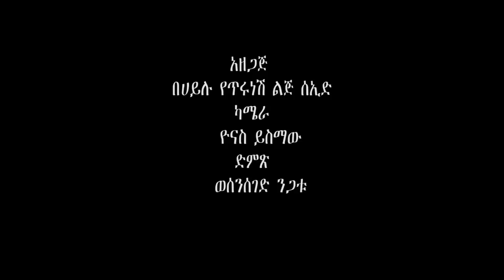Sew Le Sew ( Yesefer Weg ) Sport Teacher ( Memihir Tesfaye )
Official sew le sew ethiopian drama copyright of Sparks Film Prodaction the only original HD video on youtube and selesewtv.com for more video, photos, behind the seen, actors profile and more visit our